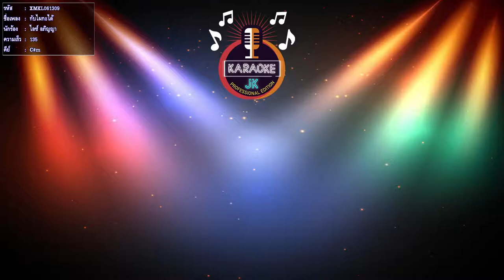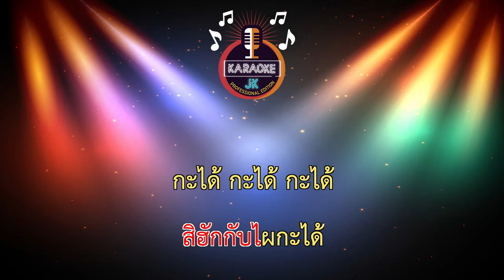กับไผกะได้ (135-C#m) - ไอซ์ อภิญญา 【 Cover By คาราโอเกะดนตรีสด 】